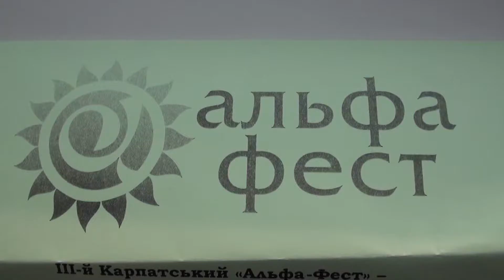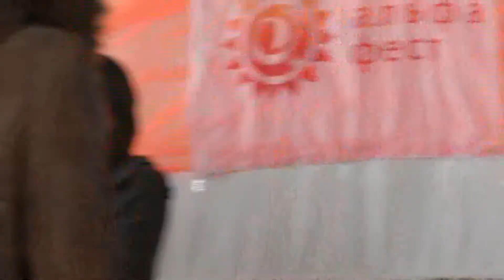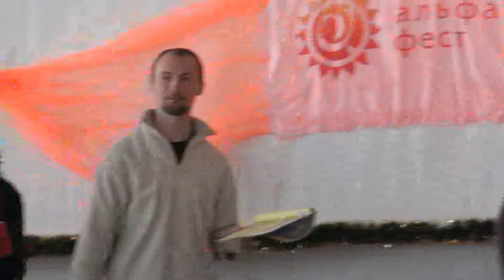Альфа-фест 3. Предст. тренеров 16-17 блоков (21.02.2012).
Третий карпатский "Альфа-фест" (15-22 февраля 2012 г.)
Представление тренеров 16-17 блоков (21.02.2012).